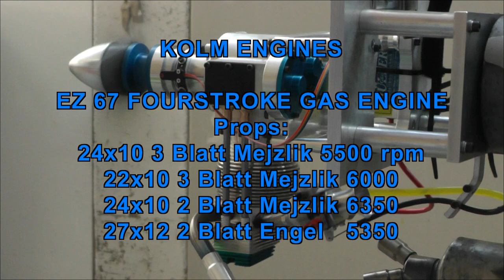Kolm 65 fourstroke Engine prop dimensions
strong fourstroke single cylinder gas engine, high torque, minimal vibrations
Idle rpm: 850 to 900 :)))) cnc designed from massive alu, highest possible quality of materials (steel, alu) and long durability design with high power for all components
here you are the datas, its the pdf in the first text attachment between Foto Ez67 and Foto Focke wulf Dora
Greetings from Austria;